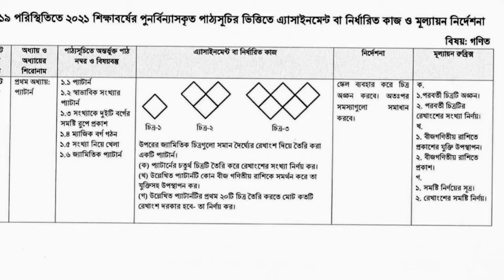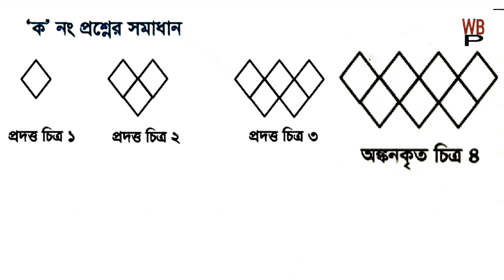Class 8 Assignment Math 2021 || Class 8 Math Assignment 3rd week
🔊 Welcome back ! today i am going to show BCS math preparation with Short cut method.This chanel purely dedicated BCS Math preparation. This tutorial made on
         related math.Which is taken by Sajeeb dash. This video JSC,SSC, BCS, Bank, University or for others Competitive job exam.Hope you will enjoy it.After review this Video if you think you have any query, please feel free to known us in comment.
↪(( Zero method + Shortcut technique ))↩

👉সবার আগে নতুন নতুন ভিডিও পেতে পাশে থাকা বেল আইকনটিতে 🔔ক্লিক কর✔✔

 ★৮ম শ্রেণির কৃষিশিক্ষা এসাইনমেন্ট ((৩য় সপ্তাহ))

★ ৮ম শ্রেণির গনিতএসাইনমেন্ট ((৩য় সপ্তাহ))

★ ৯ম শ্রেণির  গনিত এসাইনমেন্ট ((৩য় সপ্তাহ))

 ★ ৬ষ্ঠ শ্রেণির  গনিত এসাইনমেন্ট ((৩য় সপ্তাহ))

★ ৭ম শ্রেণির  গনিত এসাইনমেন্ট ((৩য় সপ্তাহ))

★ ৭ম শ্রেণির  এসাইনমেন্ট ((৩য় সপ্তাহ))

 ✅ ষষ্ঠ শ্রেণির সকল সপ্তাহের অ্যাসাইনমেন্ট

✅ ৯ম শ্রেণির সকল সপ্তাহের অ্যাসাইনমেন্ট